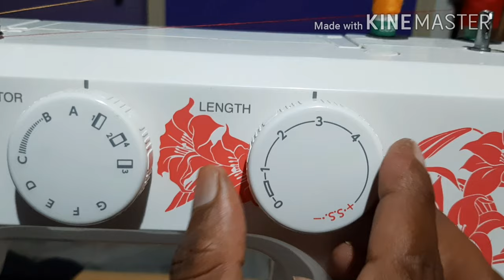Usha janome all.dlx. Twin needle stichting in telugu || కుట్టే విధానం || సులభంగా అర్ధం అయ్యేలా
Usha janome all.dlx. Twin needle stichting in telugu, prakasam telugu,two needle stichting,Usha janome all.dlx. two needle stichting in teluguUsha janome allure dlx. zipper foot in telugu,Usha janome allure dlx. Main information in telugu,
usha janome blind hemming,ingprakasam telugu,usha prakasam telugu,